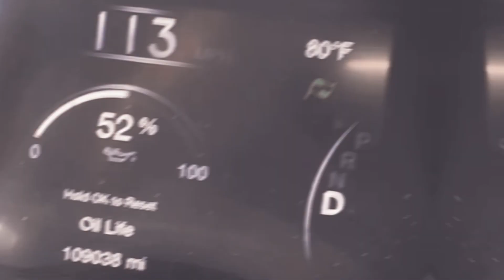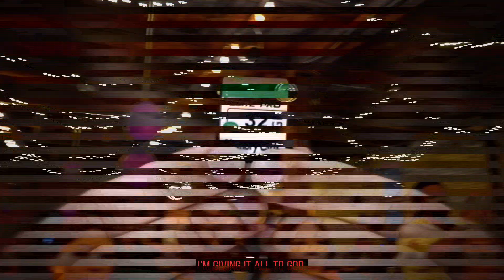MONDO - H1GH3R P0W3R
MONDO Inspitarions

Hashbrowns: AlternativeRap AlternativeHipHop Experimental OfficialVideo Abstract AvantGarde Visuals TurnUp Conscious Spiritual #1303 HigherPower hyrpwr Empowerment Elevate MindOverMatter Transcendance Journey Lit SelfImprovement UpcomingArtist Original #111 #222 #333 #444 #555 #777 #888 #999